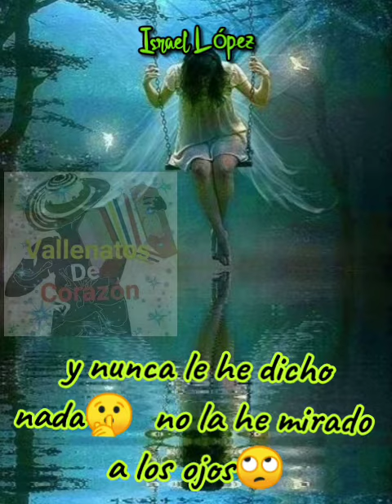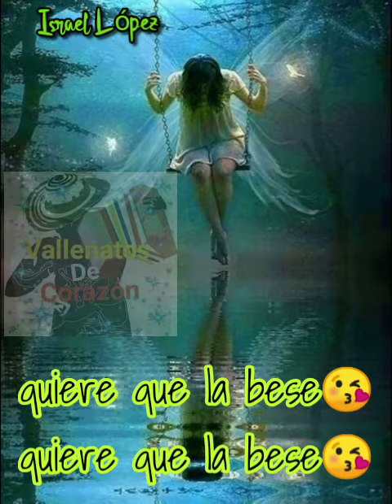Propuesta indecente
Vallenato